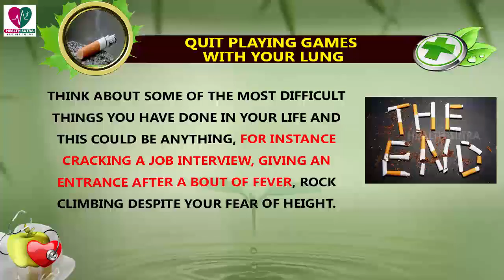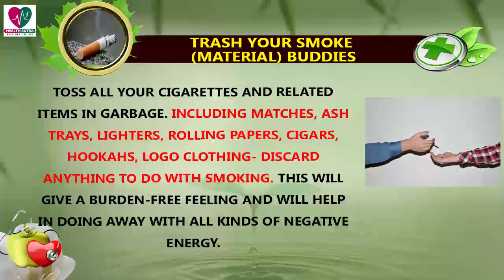Ways To Quit Smoking Cigarettes - Health Sutra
Tobacco is a polluted weed, which surely you don’t need! Records show that 9 lakh Indians die every year- courtesy smoking. Enough reasons to make your choice? Follow on to know how.